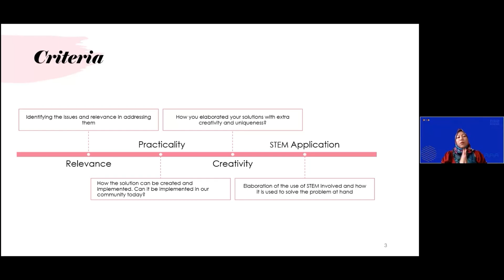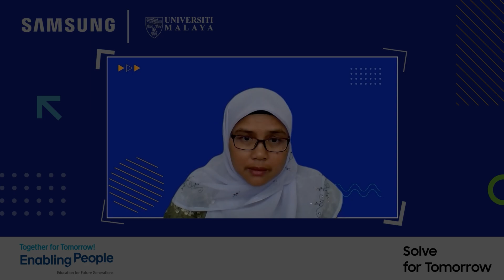Solve For Tomorrow 2022: Design to Win Workshop Highlights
Last weekend, our Top 10 Semi-Finalists attended the Virtual Design to Win Workshop to gain industry-related insights and work on their project feasibility toward real-world application.

The Semi-Finalists had the opportunity to learn and receive insights from @UMStemCentre experts and Mentors from both Samsung Malaysia and Universiti of Malaya on this year's themes of Education & Learning, Sustainability & the Environment and Health & Well-being.

Samsung Solve for Tomorrow is an annual youth competition that challenges them to solve local community issues using STEM. Solve for Tomorrow aims to increase Malaysian students' interest in STEM related fields of work.